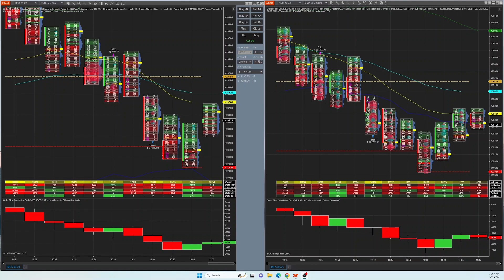Trading MES S&P 500 Futures 6/7/23